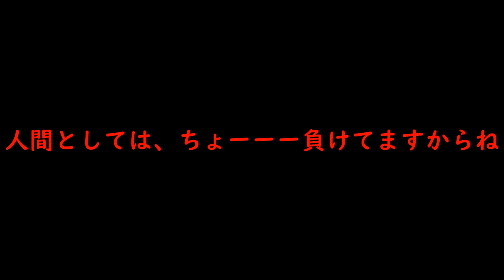ローガンポール最低よ....。あんた....。